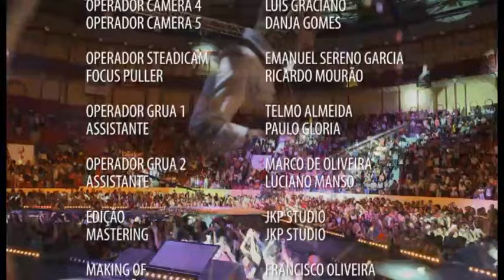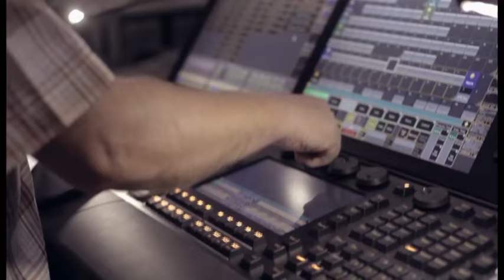B4 Los Compadres - DVD ao Vivo no Campo Pequeno de Lisboa, 2014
B4 LOS COMPADRES (Big Nelo & C4 Pedro)